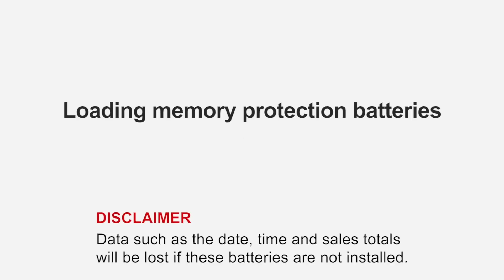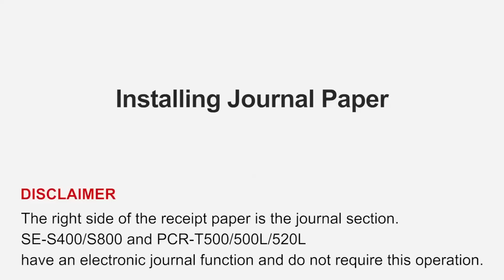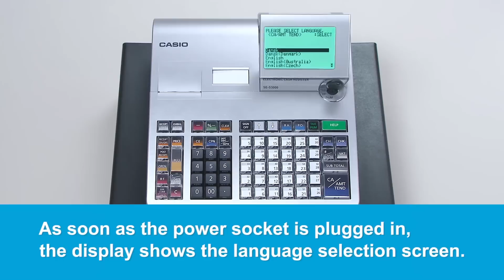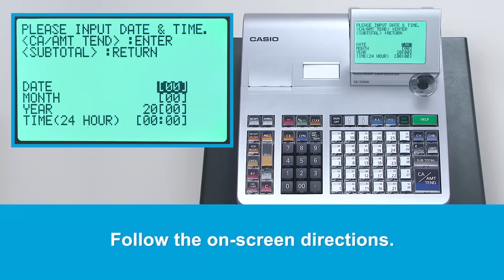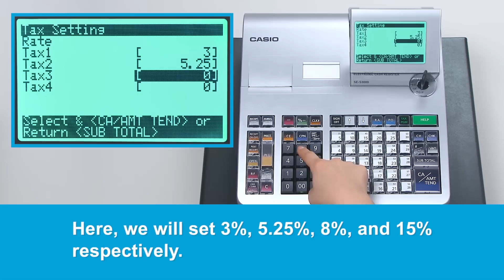SE-S3000/SE-S400/S800/S900/S3000/PCR-T500/PCR-T500L/T520L - Quick Start Guide-English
Also for models (PCR-T2300/T2400/T2400L)